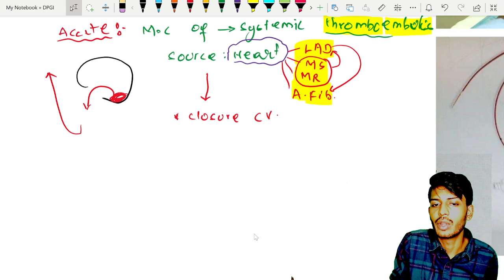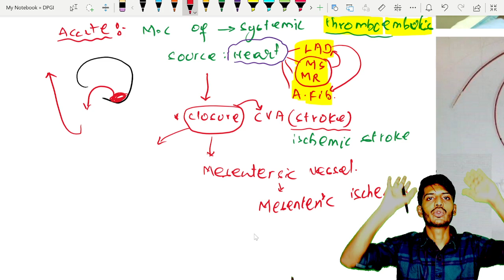ARTERIAL SURGERY with Dr Maruthi